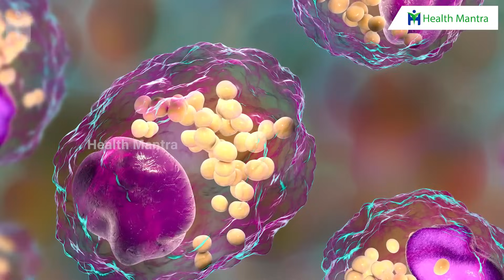గలిజేరు లో ఉన్న బంపర్ సీక్రెట్స్ | Punarnava Leaves Benefits | Dr Manthena Satyanarayana Raju Videos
గలిజేరు లో ఉన్న బంపర్ సీక్రెట్స్ | Punarnava Leaves Benefits | Dr Manthena Satyanarayana Raju Videos | HEALTH MANTRA